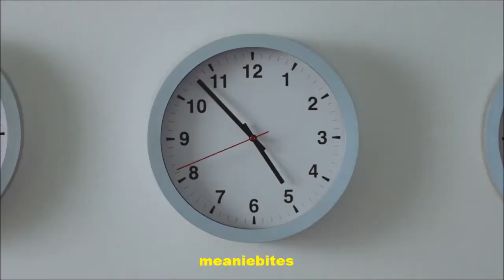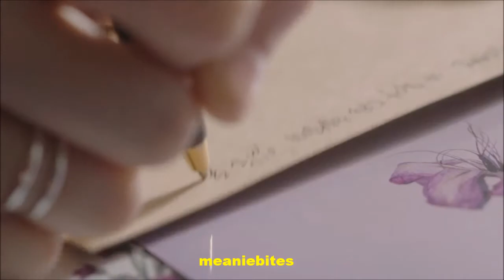[FMV] Teman Bahagia - Ong x Doyeon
my 1st ever FMV, hope yo guys enjoy it!

details;
song: Teman Bahagia - Jaz

clips;
Taeyeon - Fine
Yoona - when the wind blows
Baek Yerin - Across the universe
Long D ft Kim Doyeon - All Night
SanE Raina - Sugar and me
Huh Gak - Only You
Taeyeon - I'm all ears
Heize - In the time i spent with you
Baek Yerin - bye bye my blue